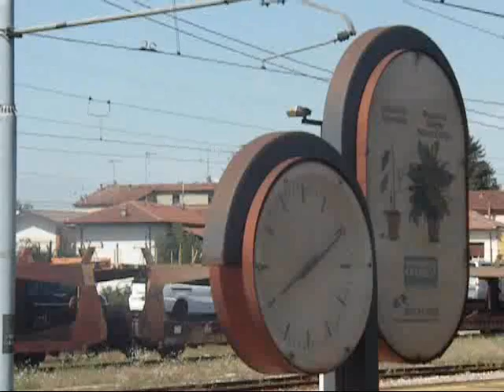Genova-Pisa Highlights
Steve Thompson videograph of the trail ride between Genova (Genoa) and Pisa, Italy.